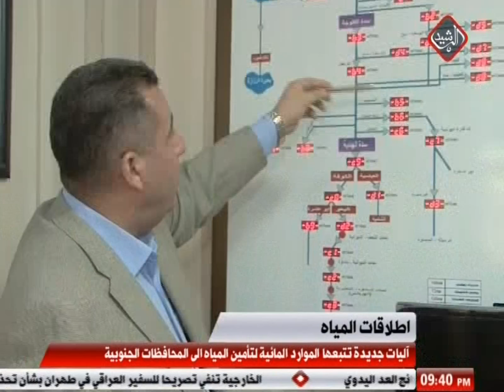آليات جديدة تتبعها وزارة الموارد المائية لتأمين المياه الى المحافظات الجنوبية